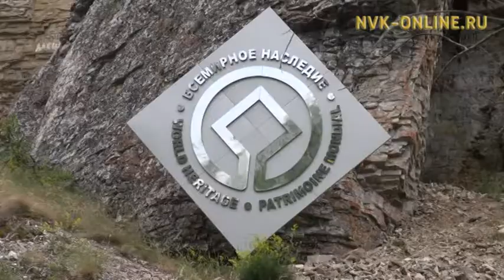Өлүөнэ очуостара статуһа уларыйара сөп дуо?